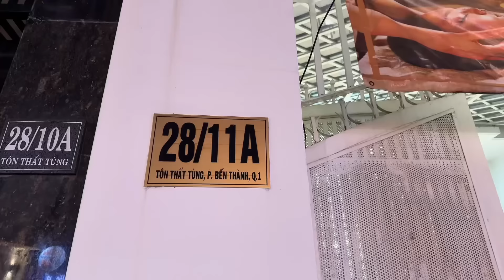送越南🇻🇳李冰冰葡萄她竟然这样，也开始收买人心了，今天第一次给客人spa